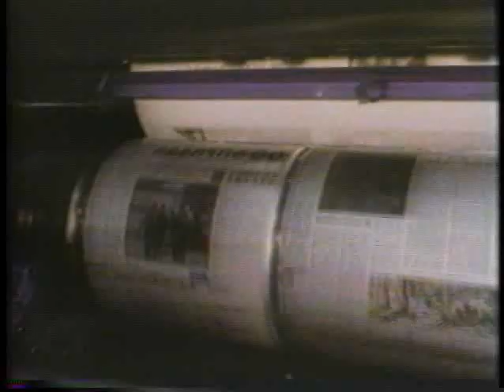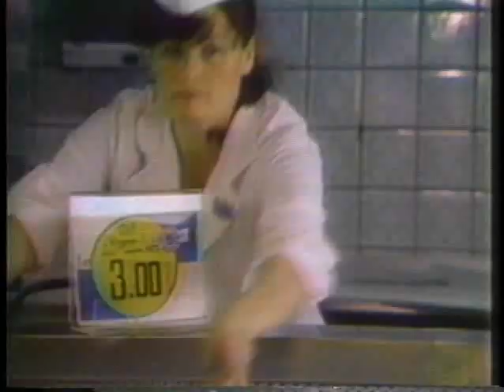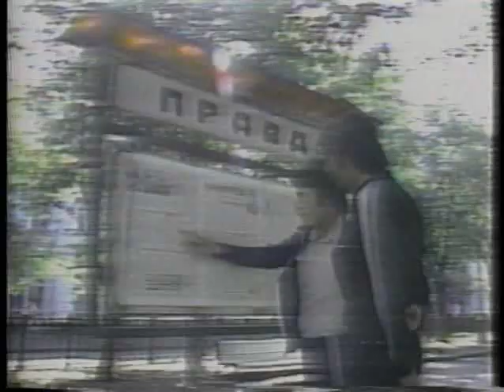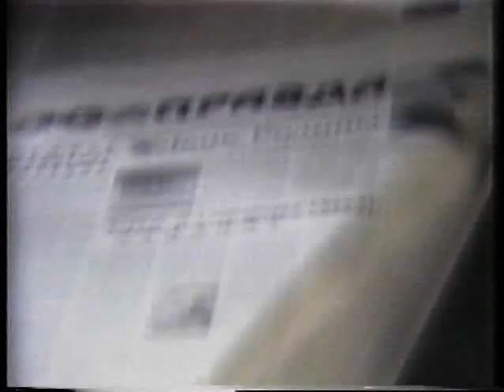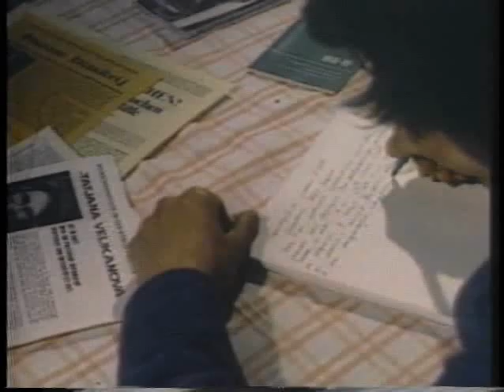CIA video briefing for Reagan: Soviet Propaganda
A CIA "video briefing" for President Reagan. Declassified and released 2 Nov 2011 at the "Ronald Reagan, Intelligence, and the End of the Cold War" symposium at the Reagan Presidential Library. From symposium notes: "This was the first time the Agency used videos on a regular basis to deliver intelligence to the policymaker, and this collection marks the first substantial release of such material in one of [the CIA's] historical collections."